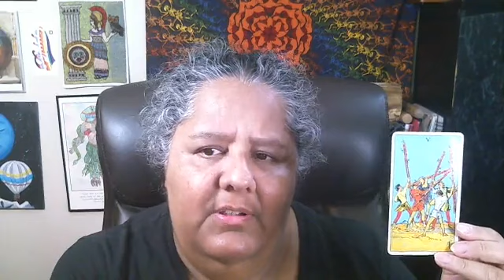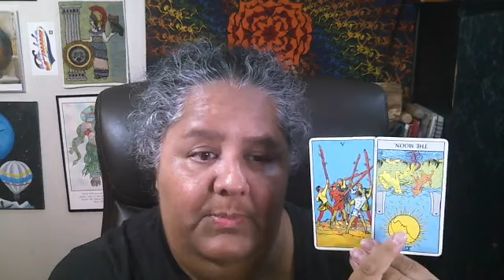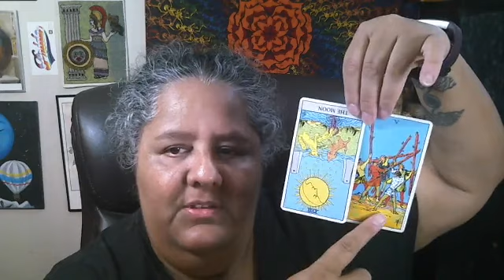Tarot for the week! 12/11/23